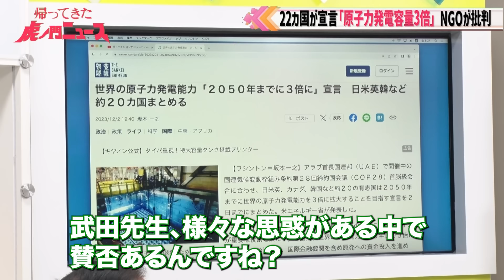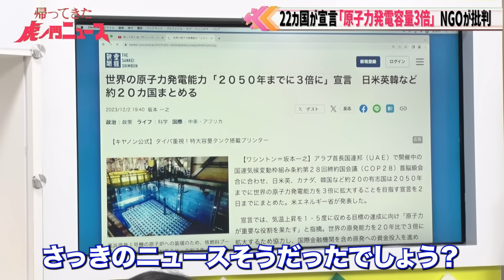【虎ノ門ニュース】原子力推進派は温暖化を強調する【切り抜き】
『帰ってきた 虎ノ門ニュース』
  12/8(金) 放送回より

‹出演›
武田邦彦（科学者）
須田慎一郎（経済ジャーナリスト）

‹MC›
田中大貴